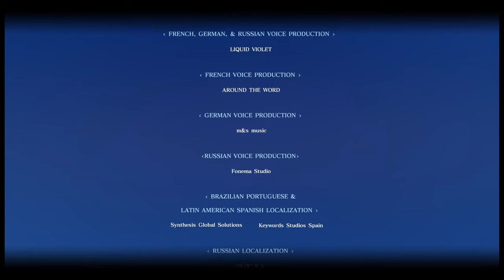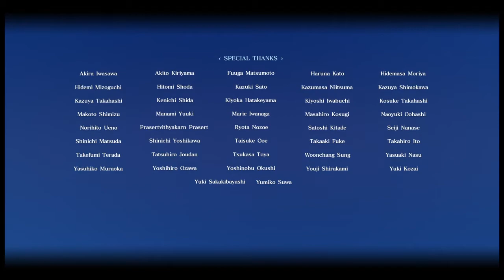FINAL FANTASY XV - TERRA WARS EVENT QUEST FULL GAMEPLAY WALKTHROUGH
FF XV collaboration with Terra Battle 2 event quest in Chapter 5